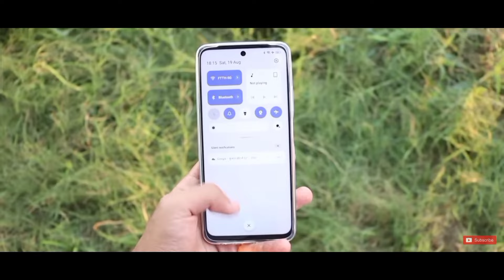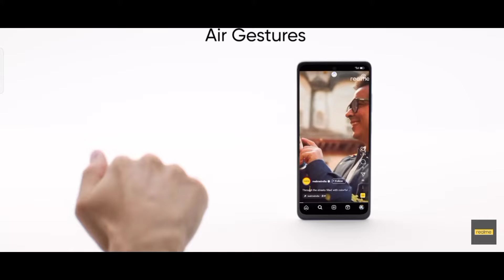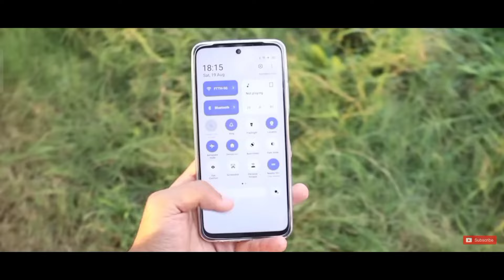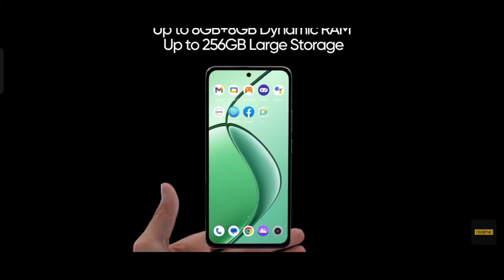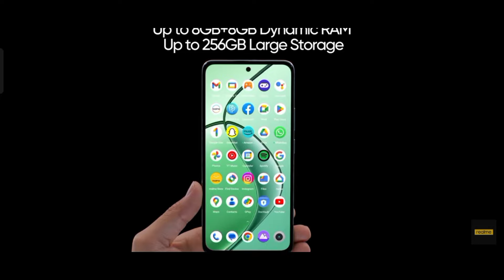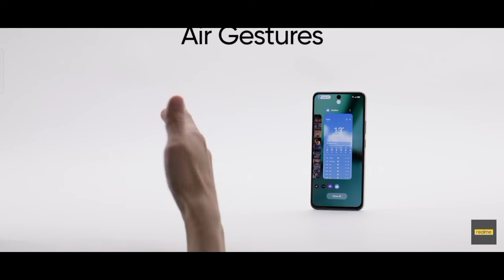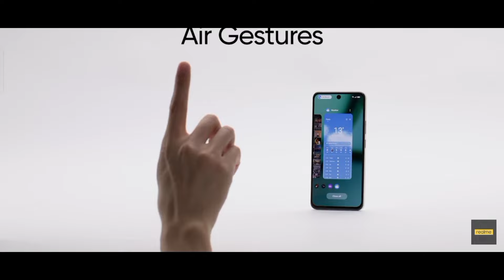60Fps BGMI || BEST REALME SMARTPHONE UNDER 15000 IN 2024 INDIA | BEST 5G PHONE UNDER 15000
60Fps BGMI || BEST REALME SMARTPHONE UNDER 15000 IN 2024 INDIA | BEST 5G PHONE UNDER 15000 TOP 3 BEST MOTOROLA PHONE UNDER 15000 IN 2024 | BEST 3 SMARTPHONE UNDER 15000 5G

 Top 3 best 5g realme phone under 15k
Top 3 best realme 5g smartphone under 15k
best 5g realme mobile phones under 15k
3 best 5g realme phones under 15k
best realme smartphone under 15k
best 5g realme smartphone under 15k in 2024
best 3 5g realme mobile phones under 15k in Hindi
3 best realme smartphone under 15000
best phone under 15k moto
best realme gaming phones under 15k
Top 3 best realme gaming phones under 15k
3 best powerful smartphone under 15k
3 best values for money realme  phones under 15k

DISCLAMER